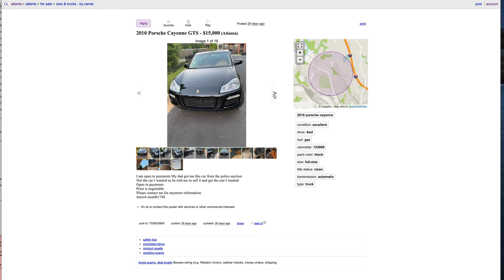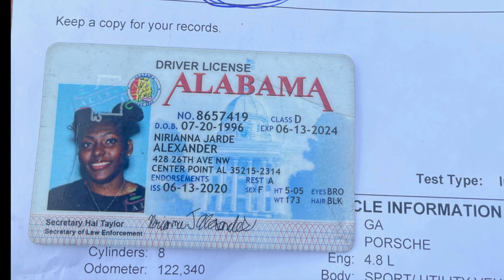The Stolen Porsche had a Secret | The Conclusion and Wrap up | The Future